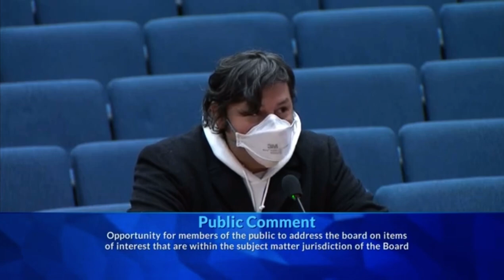Joaquín Beltrán gets commitment to discuss Masks In Healthcare from LA County Supervisor Janice Hahn